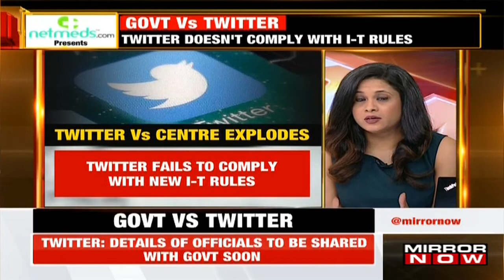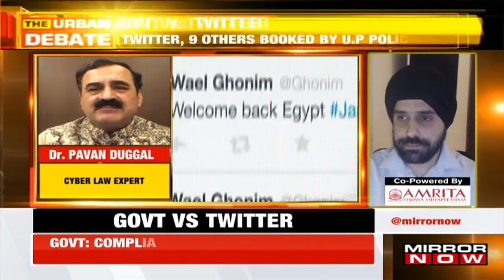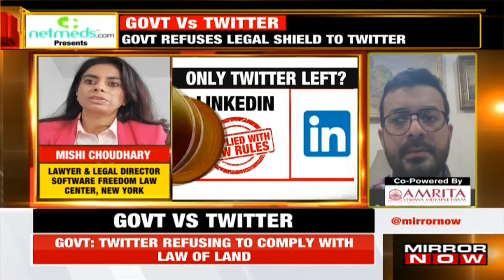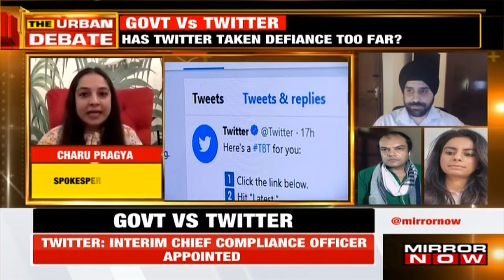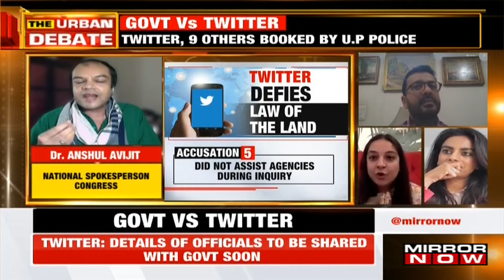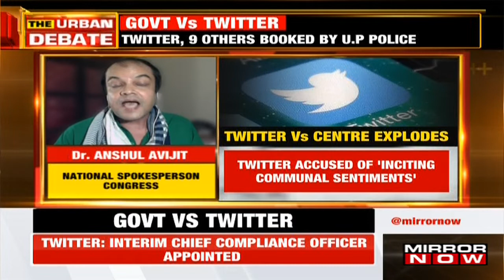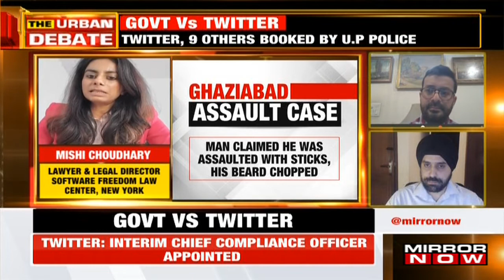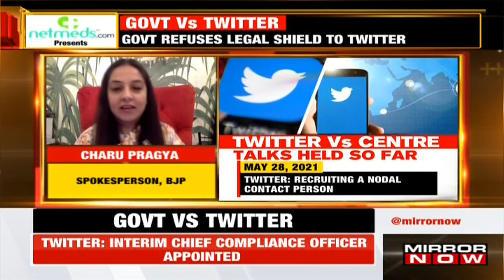Twitter loses its shield; Has Twitter taken defiance too far? | The Urban Debate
On The Urban Debate, with Tanvi Shukla, we discuss Twitter losing its shield. Twitter has lost its legal shield in India over appointing statutory officers as demanded by the Government of India’s new IT Rules. The government officials said that since the social media application failed to comply with the new digital rules, their protection as an intermediary has gone. This is linked to the new IT Rules that were released earlier this year. The losing of their protection means that Twitter will now be open to any sort of legal action from "third party information, data, or communication link made available or hosted by him." Watch the video to know more!